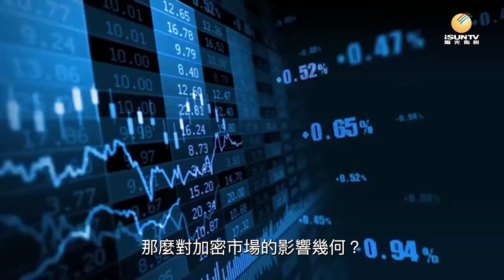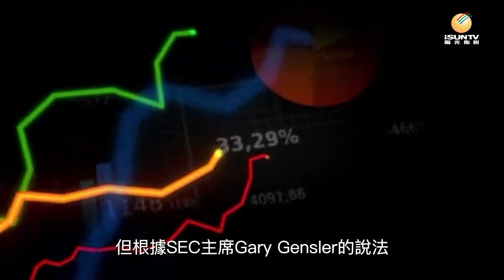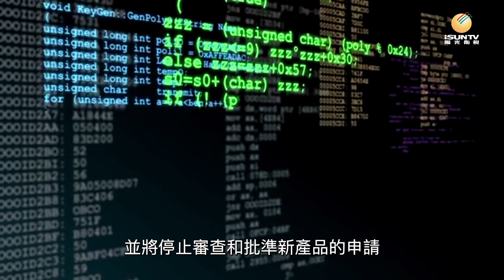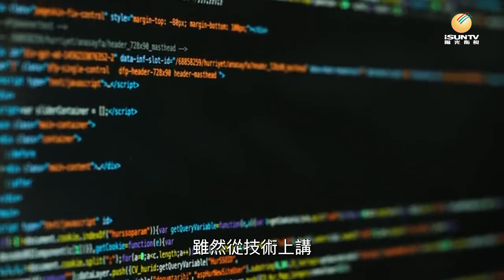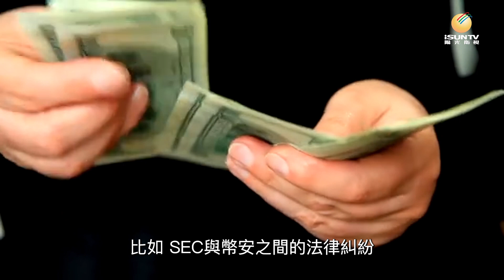美國政府再「關門」 加密市場怎部署?【鏈金坊 EP138】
由於兩黨圍繞著預算持續纏鬥，美國政府再次陷入“關門大戲”的概率與日俱增，這也意味著很多非重要政府職能會發生停擺。如果美國政府真的在10月1日面臨關閉的窘境，那麼對加密市場的影響幾何？